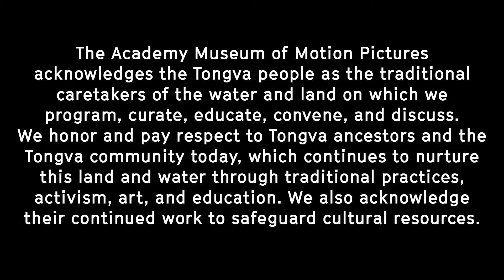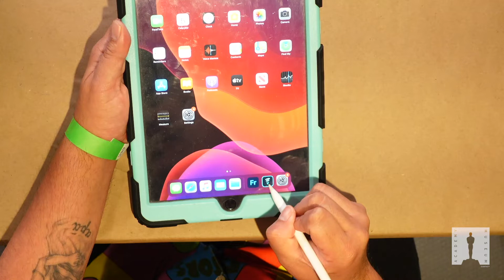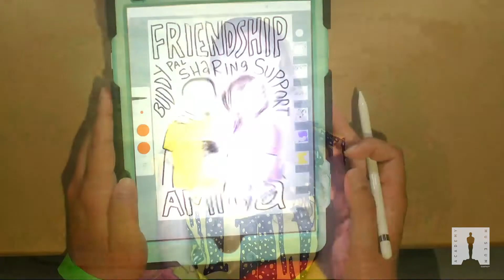Hayao Miyazaki Virtual Family Day Recap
On June 5, 2021, the Education Department hosted Miyazaki Family Day, a virtual event that featured several art making workshops inspired by our opening exhibition, Hayao Miyazaki.

We invite you to use this recap of events to create your own art based on these incredible films.

Academy Museum family day programs are made possible in part by a grant from the City of Los Angeles Department of Cultural Affairs.

To protect the health of our community, the Academy Museum enforces health and safety protocols that are kept up to date on our website.